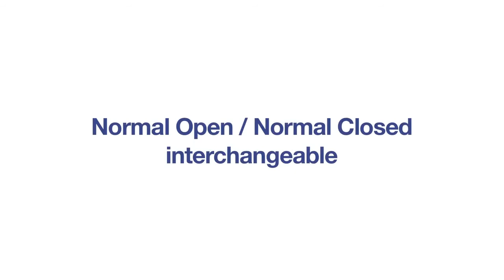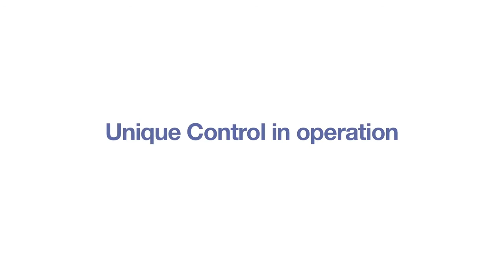Unique Control for LKB Butterfly valves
Alfa Laval Unique Control Valve for LKB Butterfly Valve.

Now available from
Industrial Trading Solutions Ltd